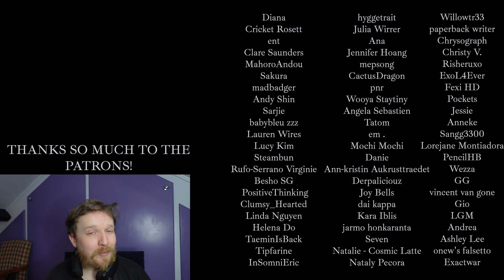#24 First Snow - EXO 엑소 REACTION - ULTIMATE EXO RANKING